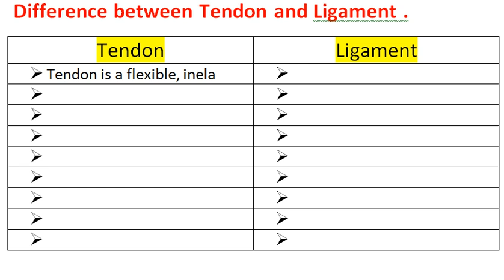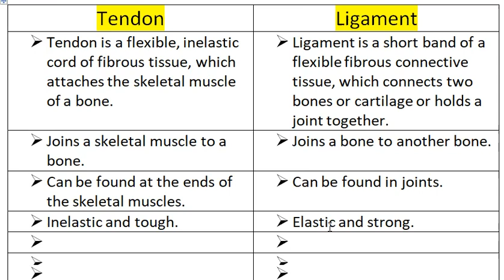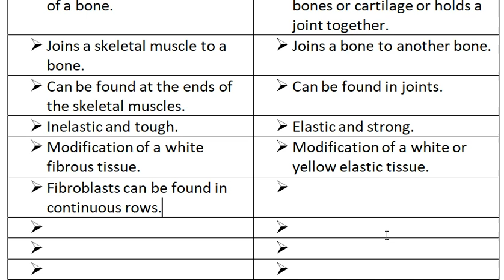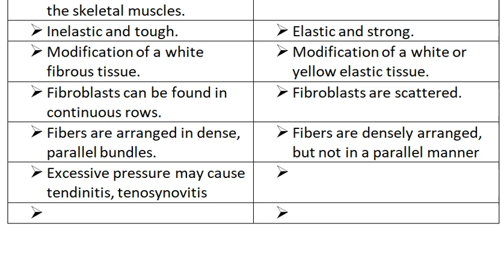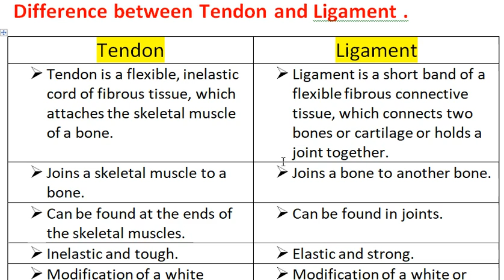Difference between Tendon Ligament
tendon vs ligament
what are the difference between tendon and ligament
write the difference between tendon and ligament
tendon vs ligament in table